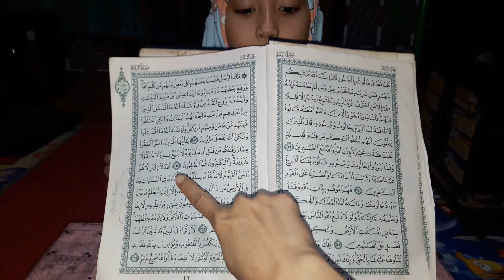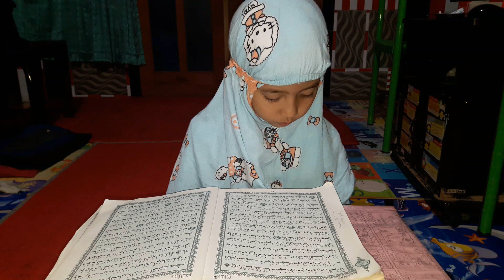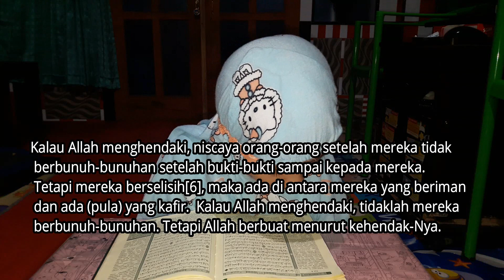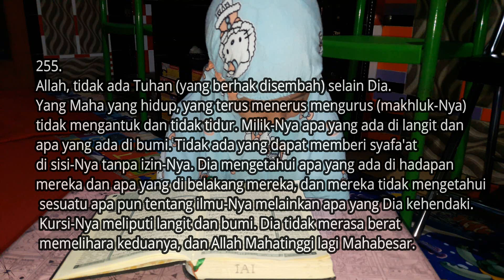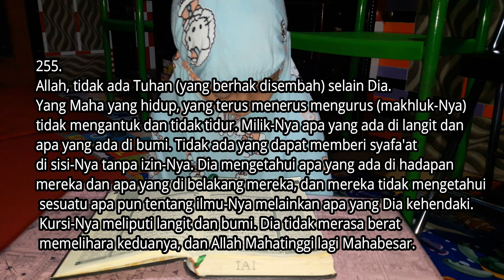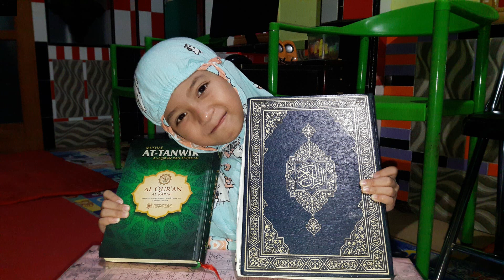AYAT KURSI DAN TERJEMAH | AIRA NGAJI Q.S AL-BAQARAH JUZ 3, ALHAMDULILLAH (6 thn)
Assalamu'alaikum wr.wb. Aira SAFA mengaji Q.S Al-Baqarah juz 3 Ayat Kursi. Belajar Murottal dan terjemahnya.

Dengan materi HomeSchooling Mandiri akan membahas cara pembelajaran dirumah yang bisa diterapkan untuk anak-anak yang siap mandiri, kreatif, cerdas dan berkualitas..

So,,, di video ini adalah salah satu bagian pembelajarannya seperti belajar membaca, menulis, menggambar, mewarnai, berhitung, jarimatika, musik, piano, olahraga, kreativitas, berkebun dan lain-lain..
O.. iya kalo untuk berkebun karena Aira anaknya bunda TIS jadi ada beberapa video tentang tutorial berkebun dilahan sempit, pembuatan nutrisi untuk tanaman dan sayuran organik dan masih banyak lagi..
 Jadi,,, ayo belajar bersama-sama...

Semangat Belajar dan Jangan Lupa Berdo'a ya..
Wassalamu'alaikum wr.wb